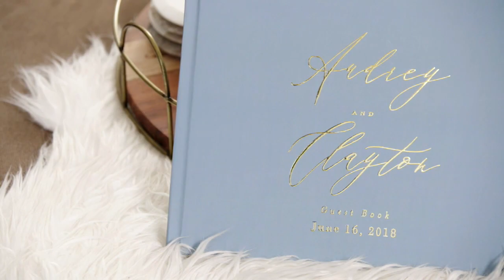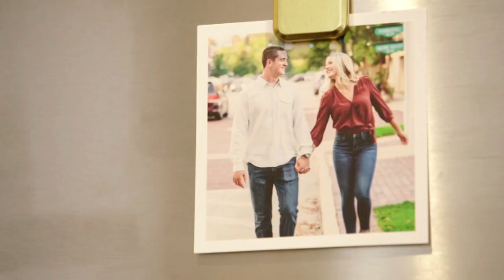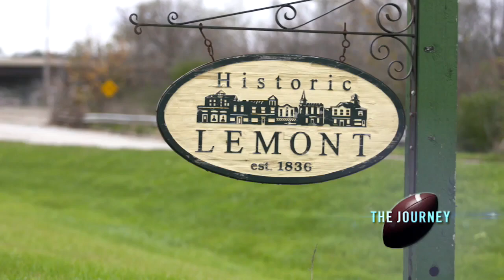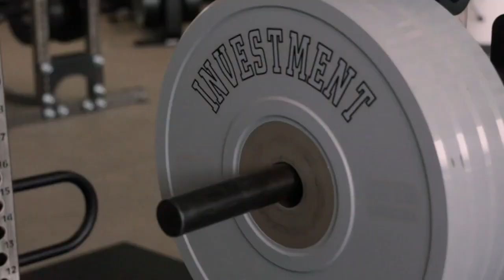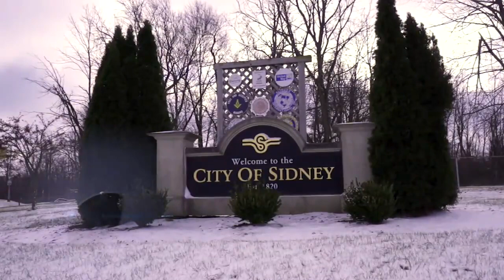The 2018 Northwestern Wildcats | B1G Football | The Journey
Follow Coach Fitzgerald and the Wildcats on their historic run during the 2018 season as they reached the B1G Championship game for the first time in their history. Watch exclusive behind-the-scenes clips and interviews from the entire season.